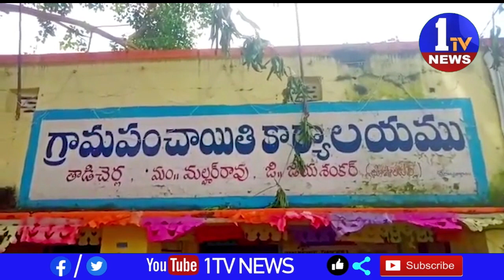జయశంకర్ భూపాలపల్లి జిల్లా మలహర్ రావు మండలం తాడిచెర్ల గ్రామంలో వింత ఘటన చోటుచేసుకుంది